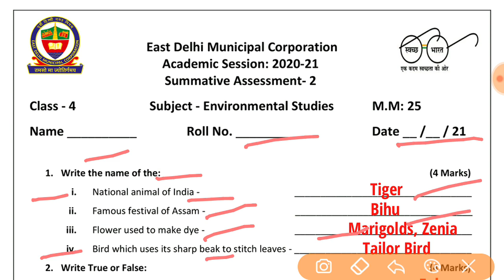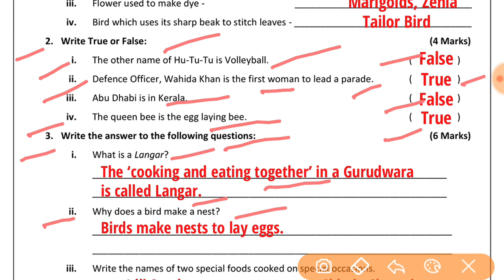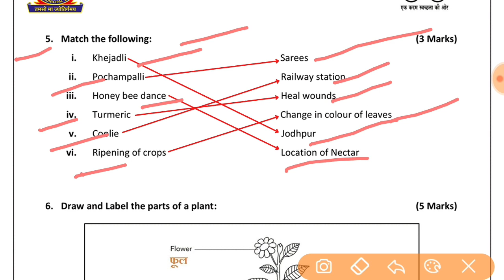EDMC Class 4 EVS SA 2 Question Paper Solution Environmental Studies FINAL EXAM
In this video we will discuss the EDMC S.A. 2 EVS paper for class 4th
SA​2
Class 4 all subject paper

SA 2 Class 4 EDMC EVS question paper with solution
SA 2 Class 4th EDMC EVS Solution
Worksheet Class 4 EDMC Environmental Studies Solution
EDMC Class 4 Environmental Studies worksheet
sa2 class4evs worksheets edmc class 4 evs sa 2 question paper solution